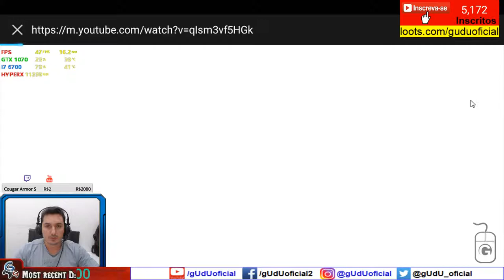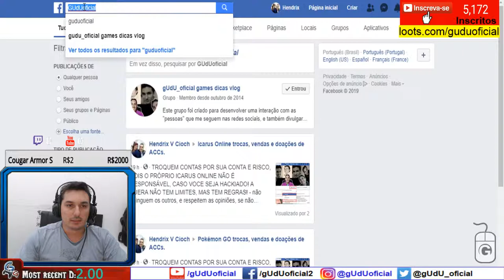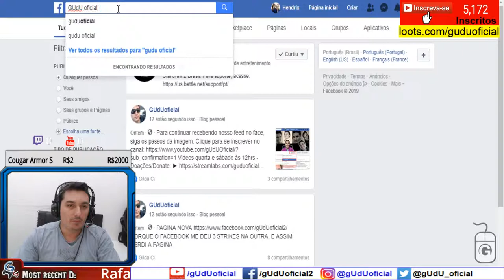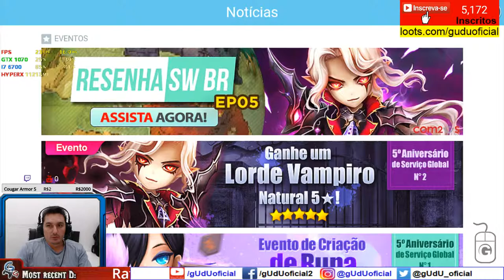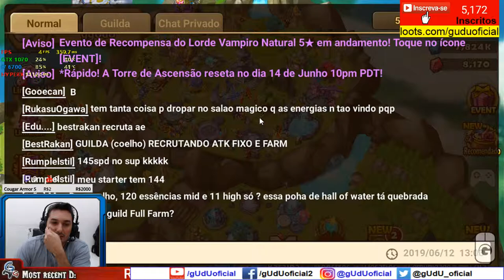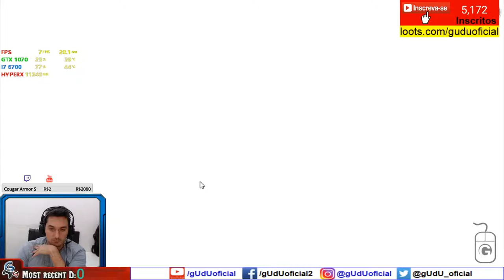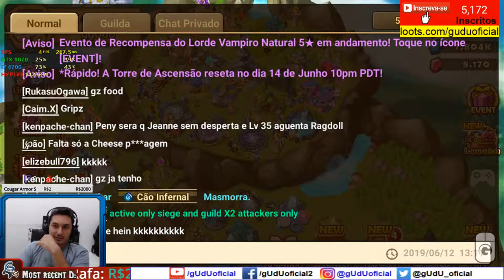#34 Finalmente Lorde Vampiro ⭐️⭐️⭐️⭐️⭐️ Sexta da evocação | Summoners War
🎮Setup/meu pc gamer gUdU oficial
🤑Doe em BTC:
💲16RByNi1ezU1wXBrpkbjz5EAjHJtpsht7W
💲1GDfe6eBaShx3q3kxKKcpJ7113ydgGU1rU
💲1GzogHt9EaaCbdStoZWMd7K16mT8ayoAkK